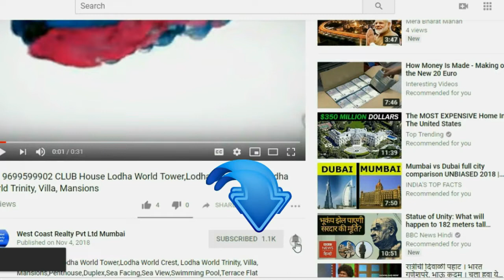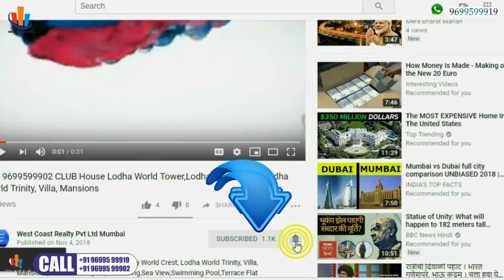📞 PRABHADEVI,Luxury, 4BHK, 5BHK, Rustomjee CROWN Sea View Apartments At Prabhadevi